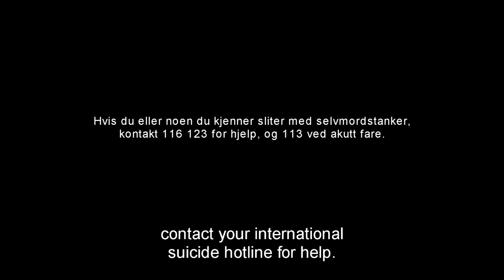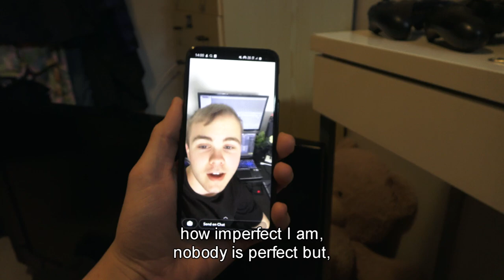ALENEVANDRER (THE LONELY WANDERER) - FULL DOCUMENTARY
English subtitles on video :)
A young man wanting to travel to Tokyo to challenge his fear of flying, documents the things happen along the way.
Directed, Edited and Produced by: Kristian Bye Olsen
Camera Work/Sound Design/Music by: Kristian Bye Olsen
Financed with contributions from Viken film center and guidance from Mediefabrikken.